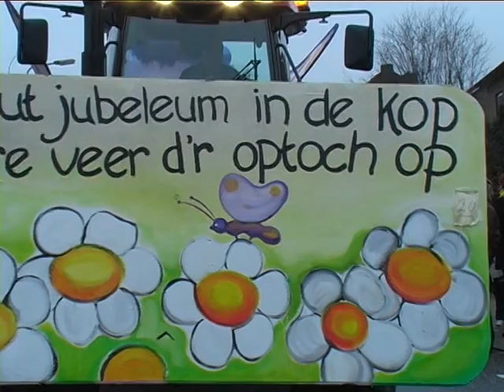Wijnandsrade optocht 2009 deel 2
Wijnandsrade optocht 2009